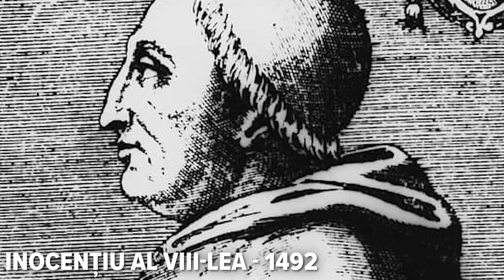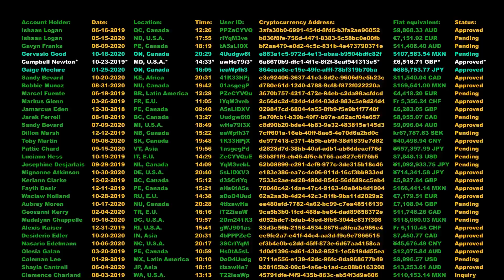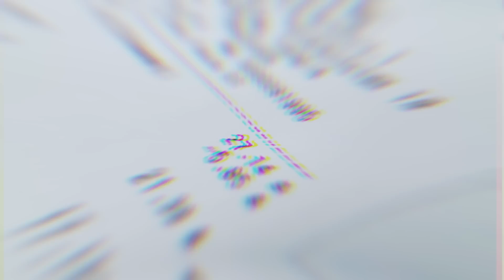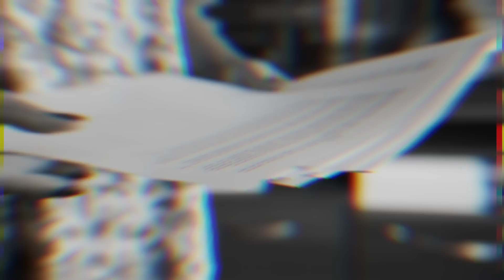9 Secrete Pe Care Vaticanul Nu Vrea Sa Le Stii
0:00 - Introducere
1:17 - Papa Alexandru al VI-lea
3:49 - Benito Mussolini a semnat independența Vaticanului
4:39 - Un papă a fost judecat post-mortem
5:26 - Vatican ale una dintre cele mai ridicate rate ale criminalității
6:10 - Vaticanul a lucrat cu Hitler
7:10 - Bancherul lui Dumnezeu
8:05 - Evaziune fiscală
8:54 - Exorcisme
9:49 - Vaticanul a ajutat naziștii după război
10:33 - Concluzie